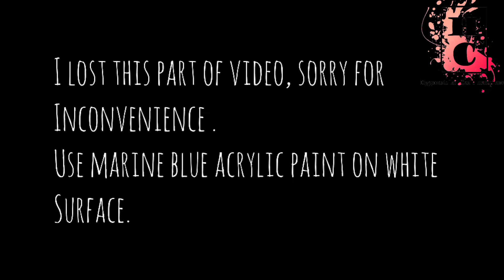How to make wonderful waterfall using hot glue gun || home decor ideas